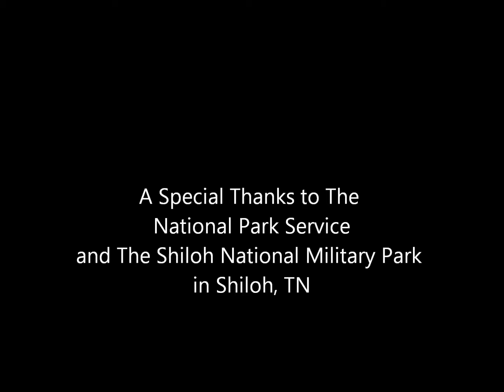May 18a, 2011